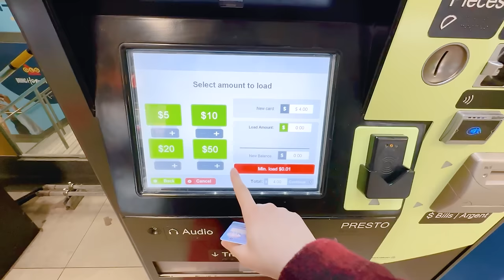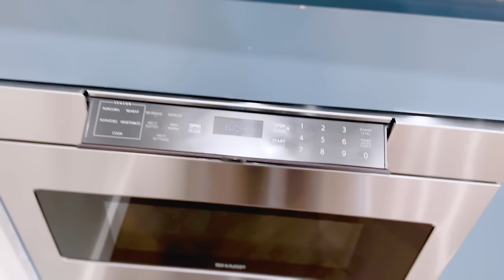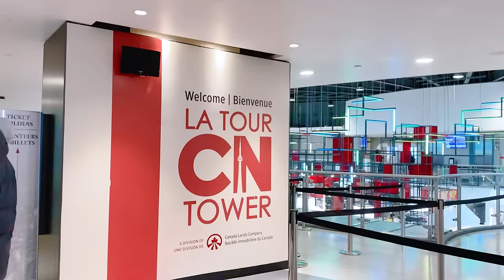TORONTO é mesmo a PIOR cidade do CANADÁ? • VLOG • Paula no Canadá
Oi, tudo bem? Retomando os vlogs do canal terei MUITA coisa pra postar para vocês. Começando com os vlogs de TORONTO, a maior cidade do Canadá. Gravai daily vlogs como faziam os maias e astecas compartilhando como foi minha experiência por lá. 🇨🇦

Você conhece Toronto? Tem vontade de conhecer? Me conta!

🇨🇦 FOR YOUR HOUSING // Alugue seu imóvel no Canadá!

Quer fazer intercâmbio no Canadá? Entre em contato comigo!

Obrigada pelo apoio de sempre, amo vocês. ❤️